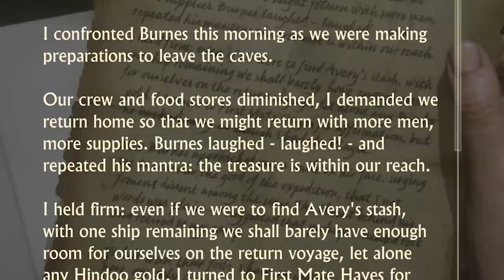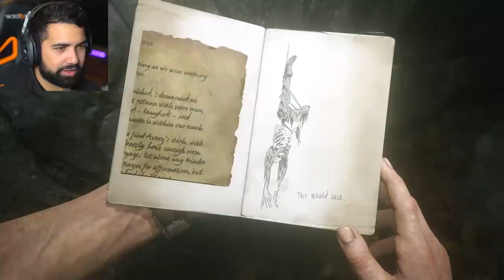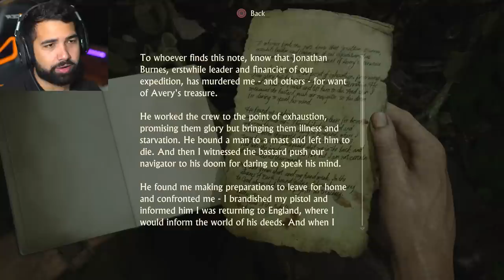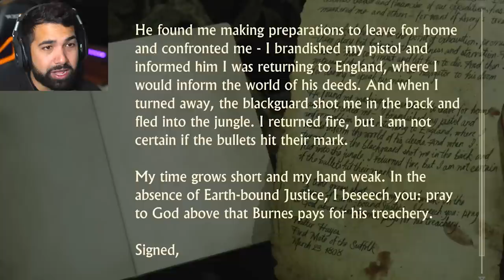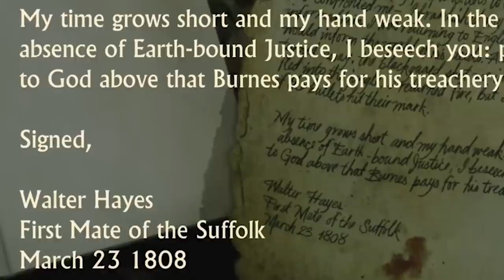FINDING THE LOST CITY OF PIRATES - Uncharted 4 - Part 9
Uncharted 4 Gameplay Walkthrough Part 9 - Welcome to the official Walkthrough of the full Uncharted 4 story. This Uncharted 4 walkthrough series will include all the chapters and cutscenes of uncharted 4. My official Uncharted 4 Walkthrough includes first impressions and full game from beginning to ending of the game.

About HollowPoiint

EVERYTHING I use to GAME:
▶Kontrol Freek:
▶SCUF Gaming:
6800 SW 40th St #282

♬ Music ♬
➞Title:
➞Artist:

[Video Title]
[Video URL]